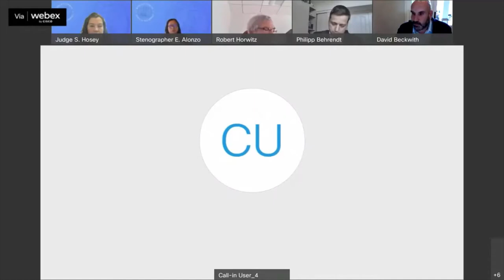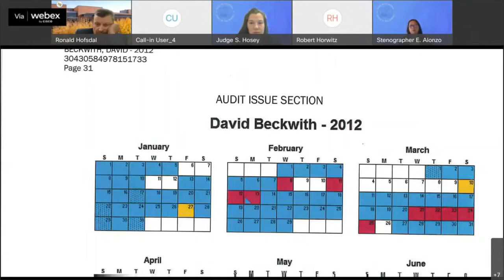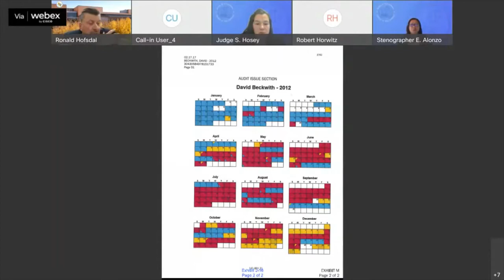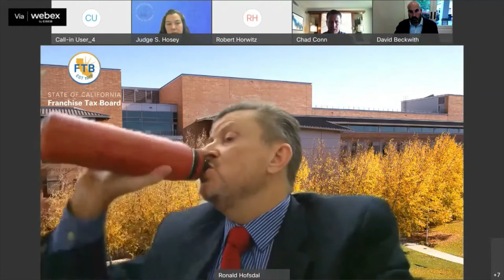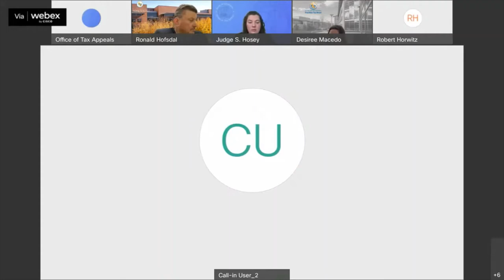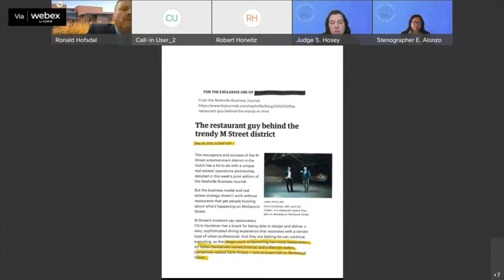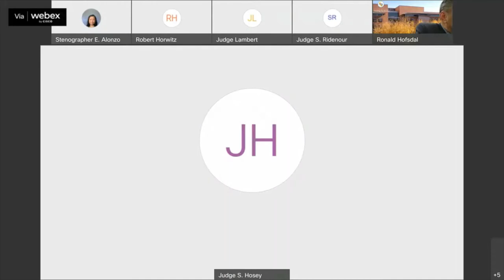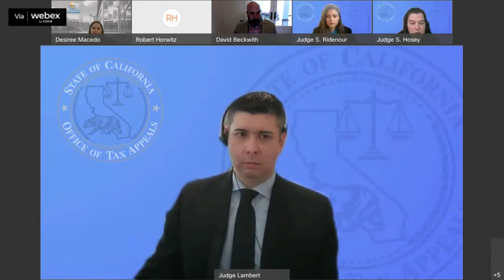Office of Tax Appeals April 26, 2022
Franchise and Income Tax Appeals Hearings, D. Beckwith, 20056187